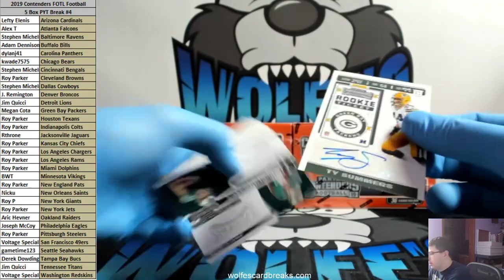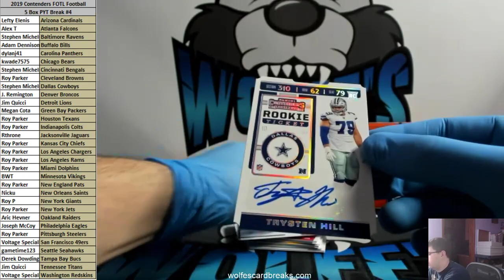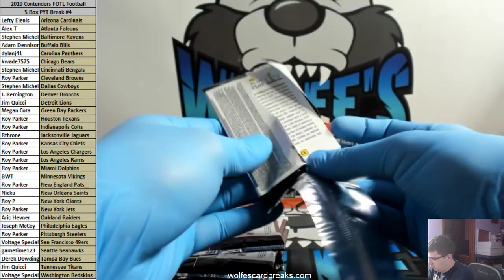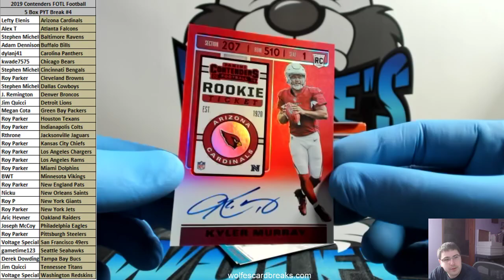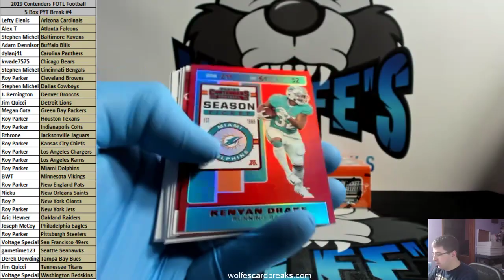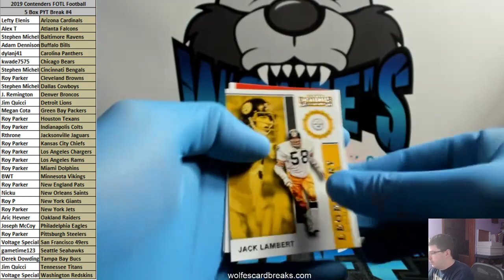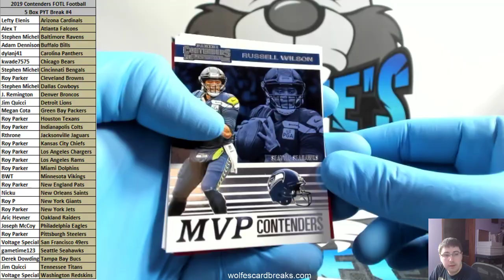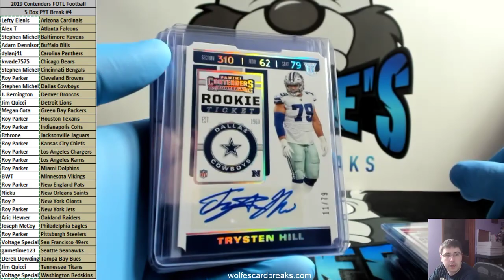2019 Contenders FOTL 5 Box PYT Break #4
2019 Contenders FOTL 5 Box PYT Break #4